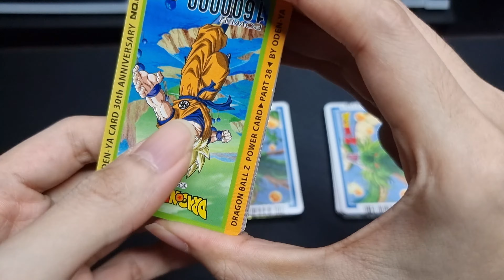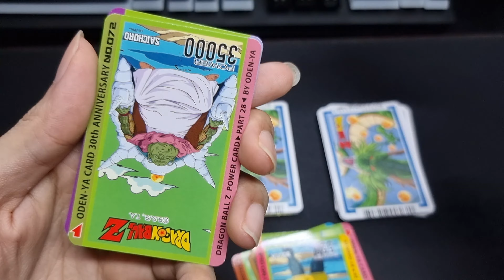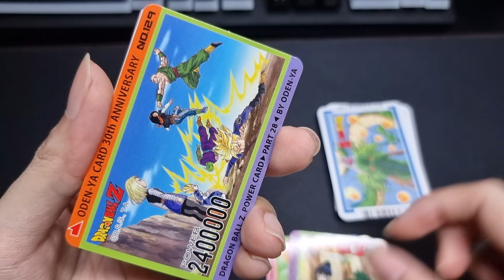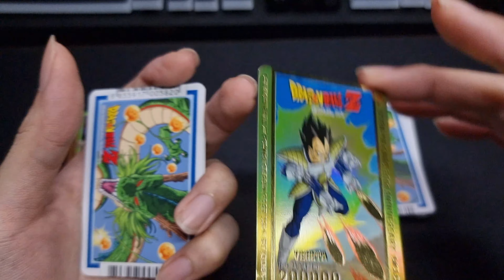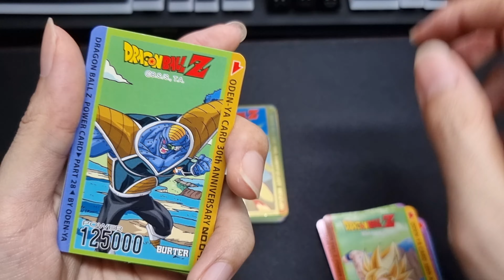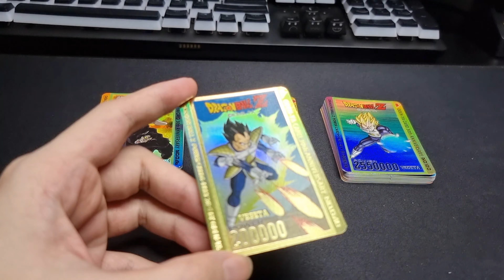เปิดการ์ดดราก้อนบอล โอเดนย่า Ep4. ไปกันไวๆ การ์ดทองมาอีกแล้ว?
ใครยังไม่ได้ดูEP.2 จิ้มลิ้งก์ด้านล่างเลยจ้า
EP.2  เปิดการ์ดโอเดงย่า EP02 แรร์ตั้งแต่ขนม ไม่ต้องพูดถึงการ์ด